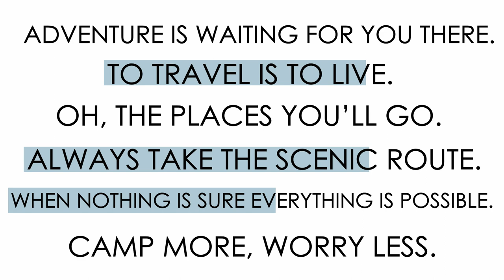Video Editing Showreel - Portfolio - Frank Alvarez 2021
Software used
Davinci Resolve